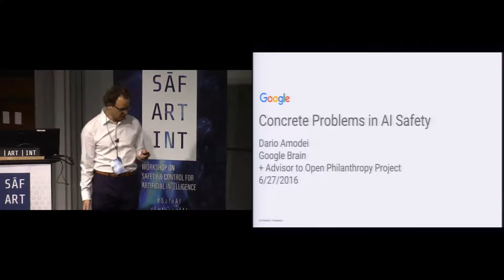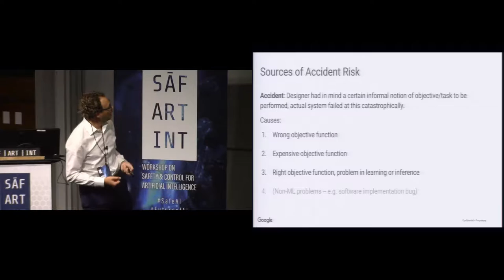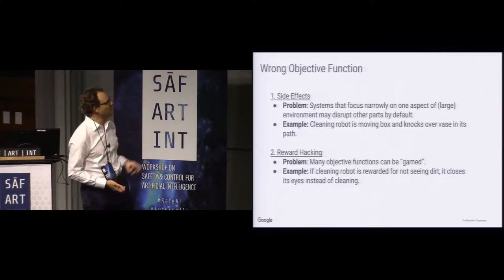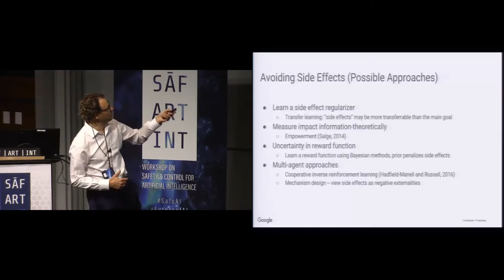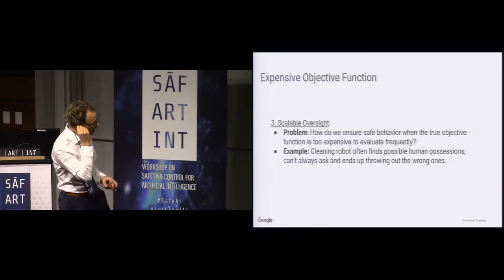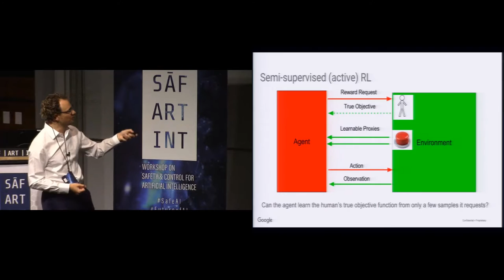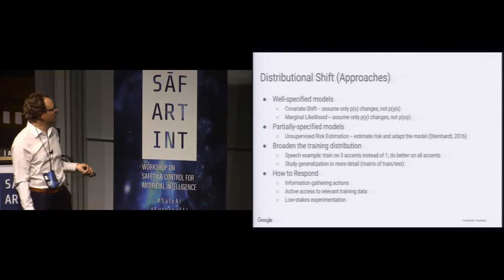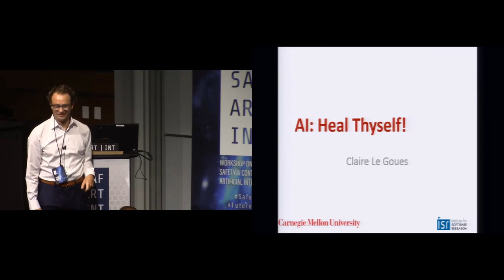Focus Dario Amodei (Google Brain)